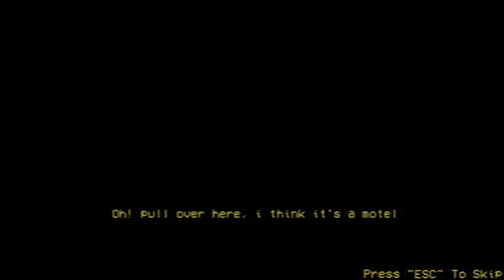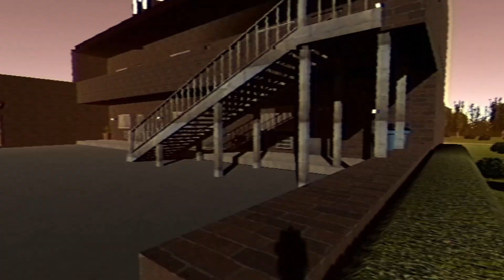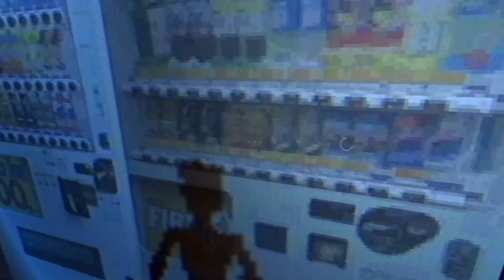If I Hadn't Looked Down - I'M TRYNA USE THE BATHROOM